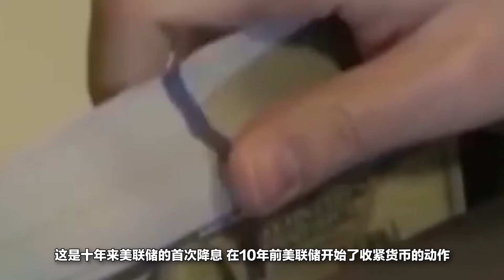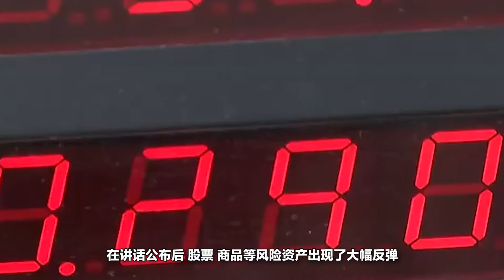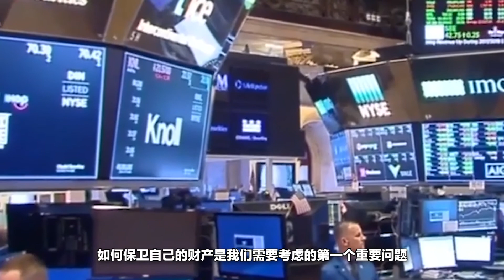鲍威尔抛出“降息”，有人欢喜有人愁，能否为自己盈利是关键